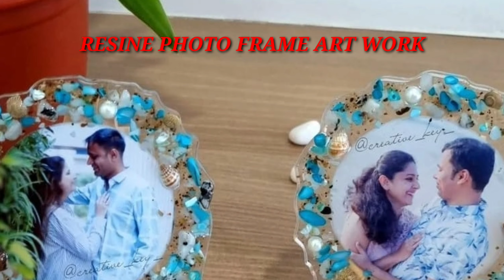RESINE ART WORK ||FLOWER PENDANT WITH RESIN||DOOR NAME PLATE||RESIN CRAFT BY VENKATA SINDHUJA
@kavita srinivas

VENTATA SINDHUJA